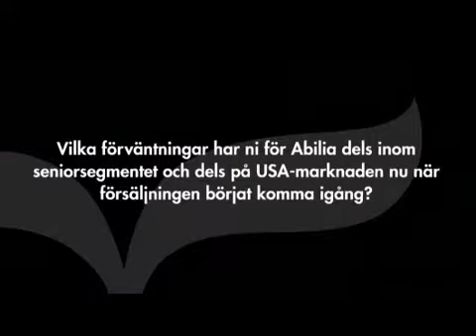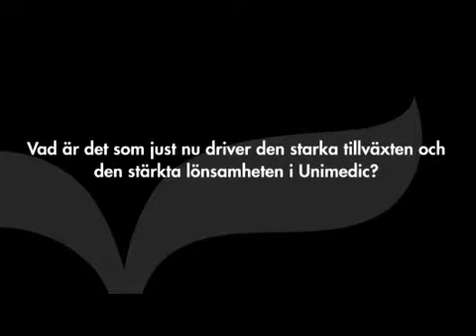MedCap - "Rimliga prisnivåer" på förvärsobjekt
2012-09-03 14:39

MedCaps VD Karl Tobieson svarar på frågor om vad som ligger bakom den fortsatt svaga utvecklingen för Abilia, vilka förväntningar bolaget har på Abilias nya satsningar på senior- och USA-marknaden, vad som driver den starka tillväxten och den stärkta lönsamheten inom Unimedic, hur balansräkningen ser ut för MedCap som koncern efter den senaste tidens transaktioner samt hur bolaget utvärderar dagens förvärvs- och exitklimat och vilka objekt som primärt är intressanta.